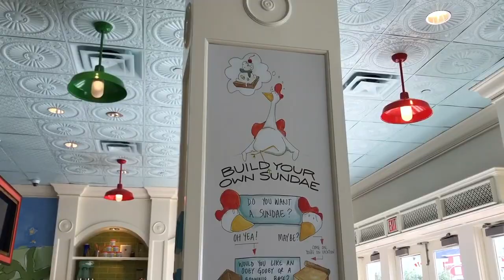Jaylin's Adventures with Disney | Vol 1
Hey Y'all! SO , I finally moved down to Orlando, Florida to start my internship with Disney! Here's a little recap video of my first weeks adventures!